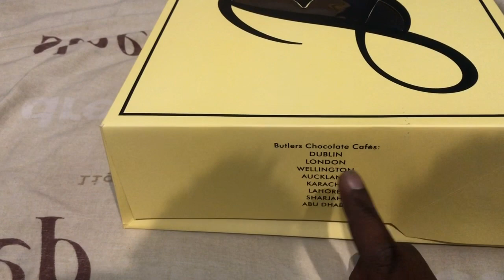Brithday cake by (butlers chocolate cafe)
Thanku so much butlers chocolate cafe for this amazing delicious cake and Director for keeping shopping from them . So my birthday was on 5th of may ! 😅